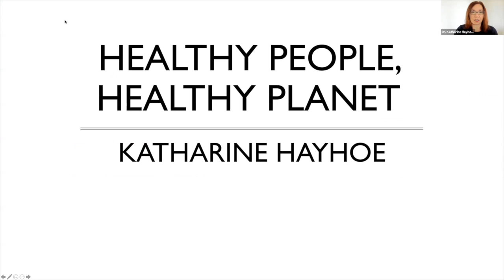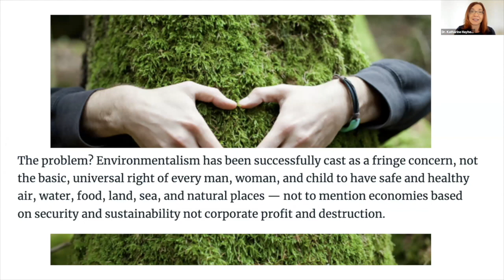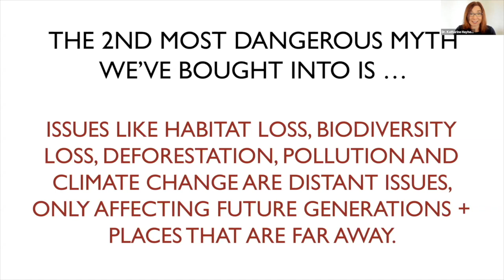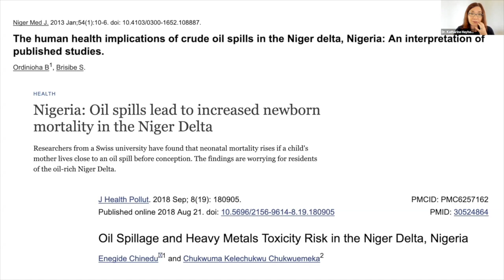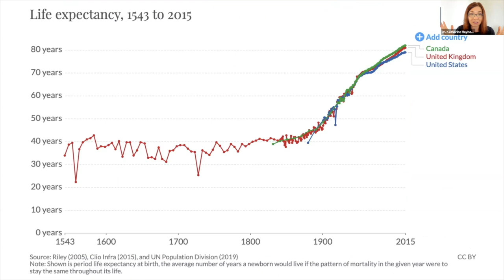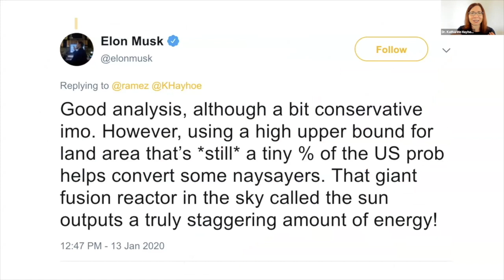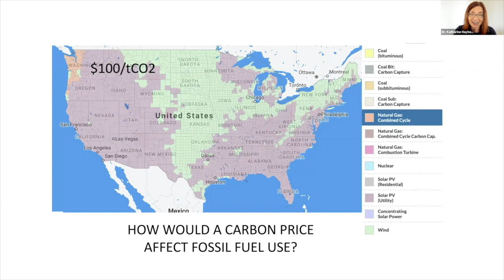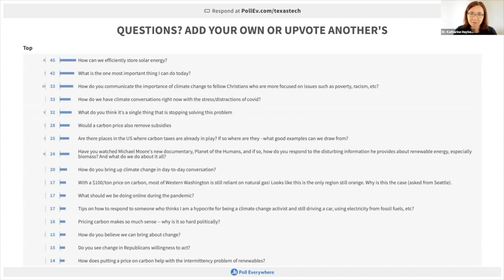Dr Katharine Hayhoe | Citizens' Climate Lobby | Virtual Earth Day 2020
Healthy People, Healthy Planet. As a pandemic upends our world, it reminds us of what really matters: the health and safety of our families and our loved ones, our communities and countries. Join Katharine as she connects the dots between our health and the health of our planet, and explains how burning fossil fuels and climate change threaten them both.